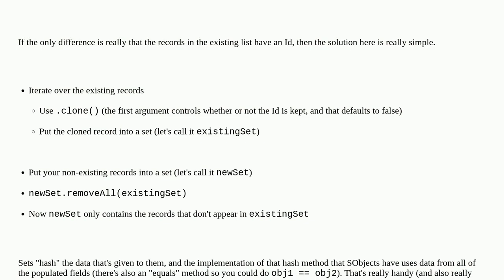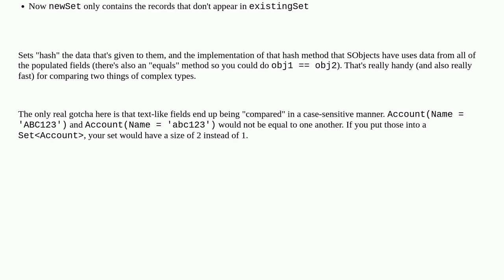Salesforce: Compare 2 Lists of same sobject and store the unique records in a list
Compare 2 Lists of same sobject and store the unique records in a list

A special thanks goes out to the community

  apex id-comparison sobject list unique